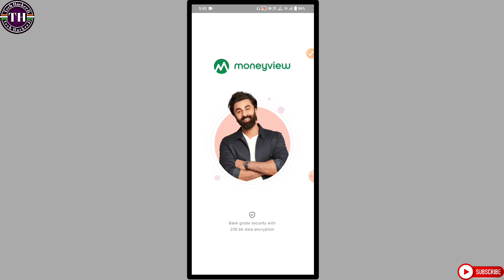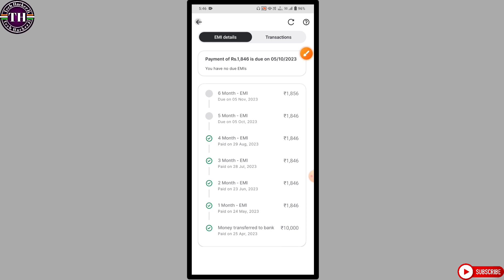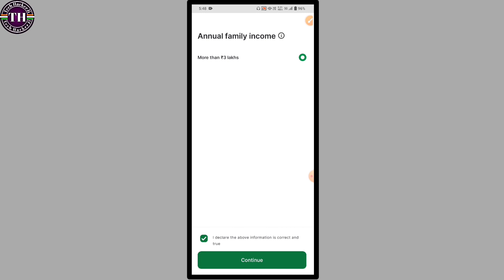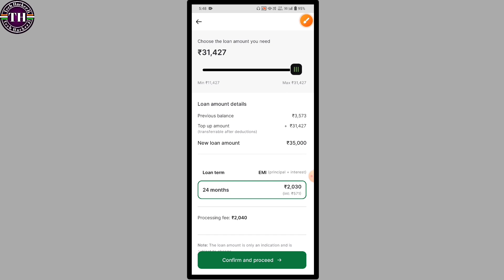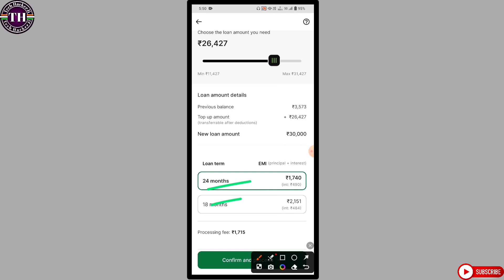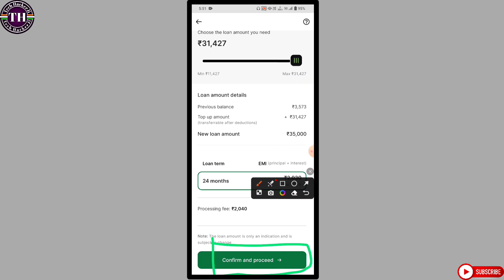Money view loan kaise le live proof | Money view pre approved loan |Tech HackerJi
moneyviewloankaise milega 2023
moneyview personalloankaiseapplykare